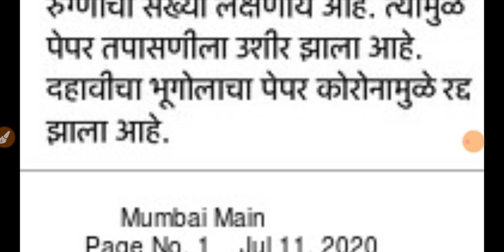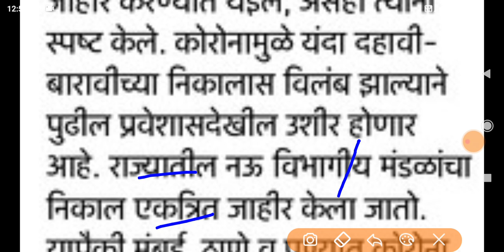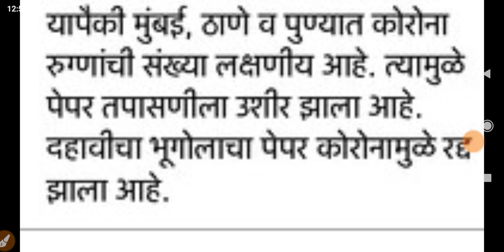maharashtra board result 2020 |HSC Board result 2020 | SSC Board result 2020 |SSC Board results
दहावीचा व बारावीचा निकाल/hsc result date 2020/12th result date maharashtra board/10th result/ssc/HSC

10th result maharashtra, 10th result maharashtra 2020, 10th result maharashtra
बारावीचा निकाल कधी लागणार, बारावीचा निकाल कधी आहे, बारावीचा निकाल, बारावीचा निकाल कधी लागणार आहे 2020, बारावीचा निकाल कधी लागणार 2020, बारावीचा निकाल कधी आहे 2020, बारावी बोर्ड परीक्षा निकाल, बारावी बोर्ड निकाल 2020, बारावी निकाल न्यूज, दहावी बारावी निकाल,दहावीचा निकाल कधी आहे 2020, दहावीचा निकाल, दहावीचा निकाल कसा बघायचा, दहावीचा निकाल कधी लागणार, दहावीचा निकाल केव्हा लागणार आहे, दहावीचा निकाल कधी लागणार आहे 2020, दहावीचा निकाल कसा पहावा, दहावीचा निकाल 2019, दहावीचा निकाल कधी लागणार आहे, दहावीचा निकाल कसा पाहायचा,
दहावी निकाल 2020,